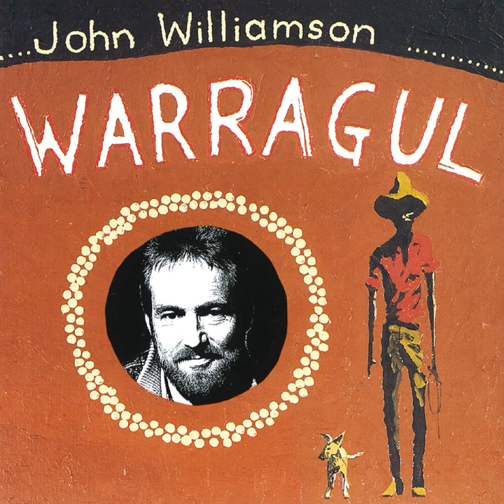Forty Years Ago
Forty Years Ago · John Williamson

Warragul

Composer: John Williamson